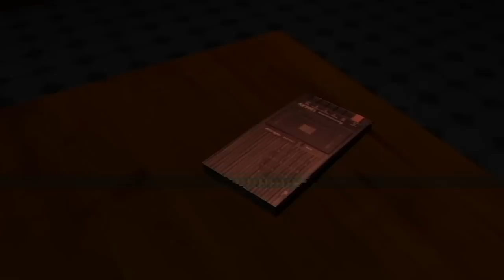Sass Patrol: Anatomy (Stream Sesh) [Part 2]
"YEAHHHH" Streams every Friday, make sure to check out Ifter's channel as well! :D
[Links Below]

Game Link ►

Uploads, Every Mon/Wed/Fri. 2:30pm pst
Streams, Random.